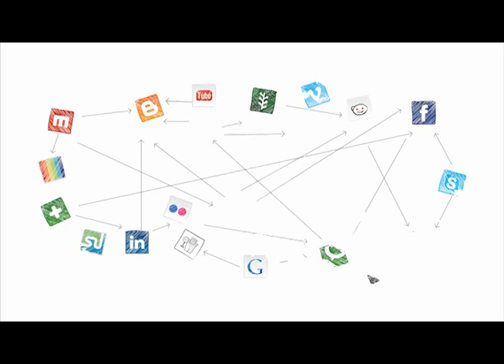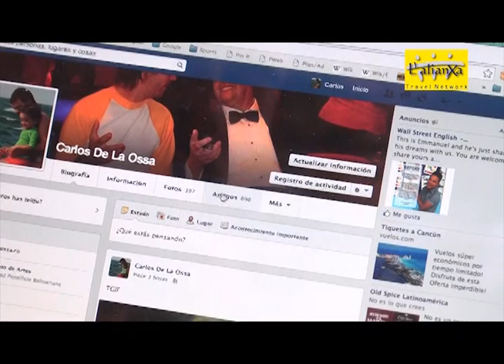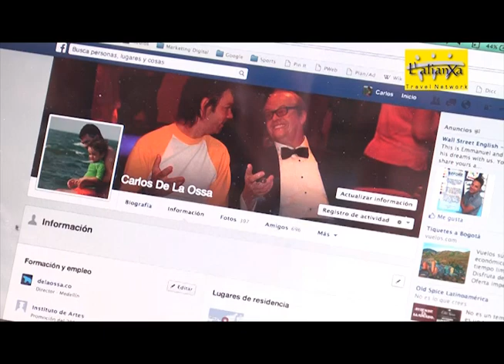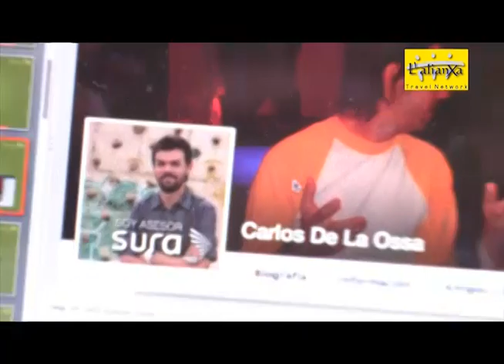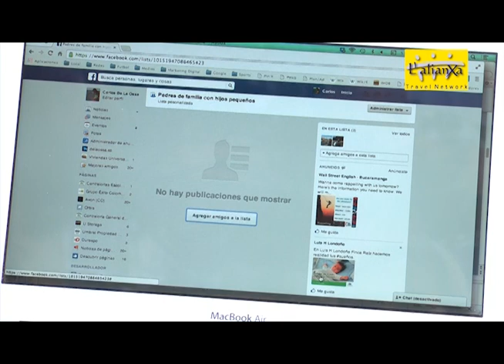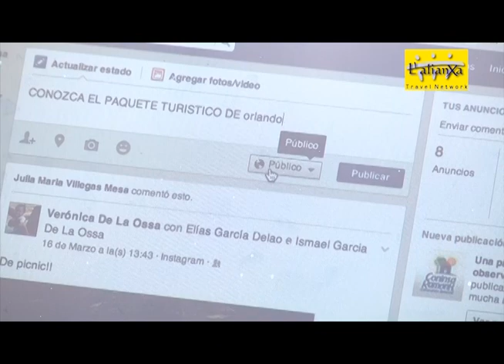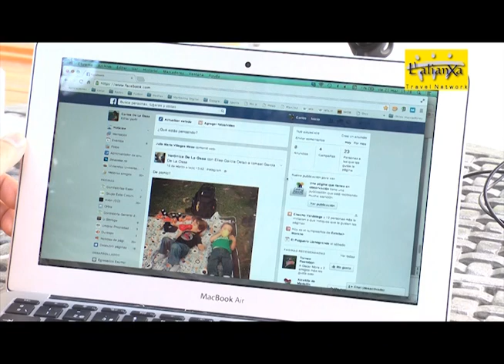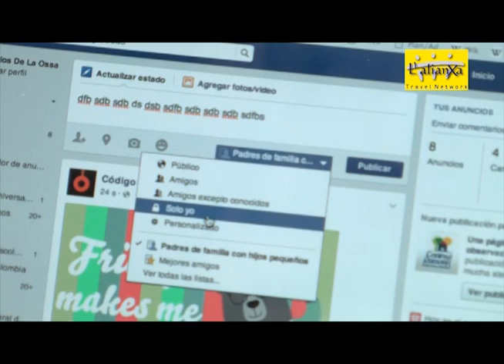CONFERENCIA CARLOS DE LA OSSA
"Cómo usar el perfil de facebook para conseguir clientes" por Carlos de la Ossa de